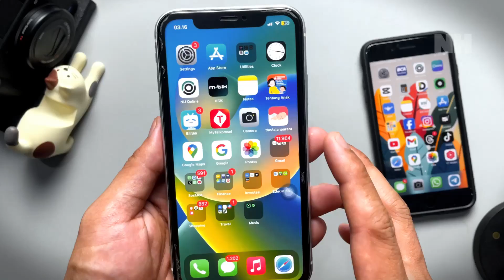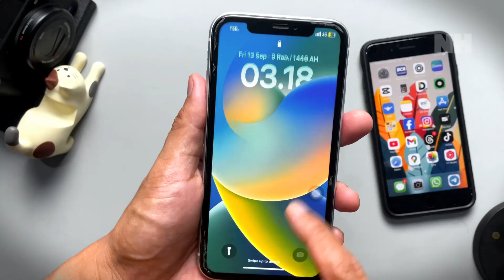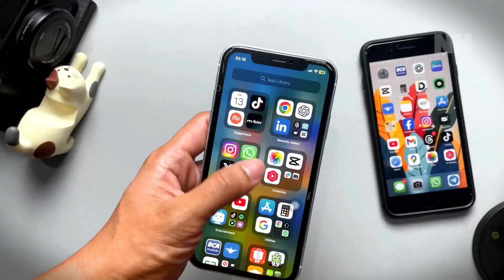iPhone Hang Error Jangan Panik, Gini Solusinya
Kalau iPhonemu hang atau error gegara habis update iOS yg ada bug atau setelah buka aplikasi tiba-tiba layar freeze dan hang, gak perlu bawa ke tukang servis cukup lakukan cara ini buat mengatasi masalah iphone yang hang ataupun error karena bug...